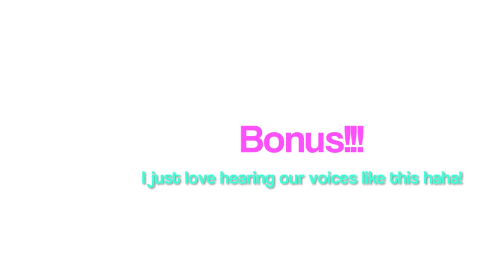❤ Back To School Giveaway WINNER!!!! ❤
Huge Congrats to KatySmil31!! Thanks to everyone who entered :)

❤ NEW video uploaded every Sun, Tues & Thurs at 6pm MST ❤

KEEK: samschuerman
FINDS: samschuerman

GET MY FAVORITE BRUSHES HERE.

Camera used to film this video: Canon Rebel T3i